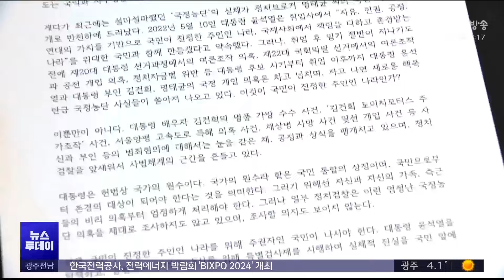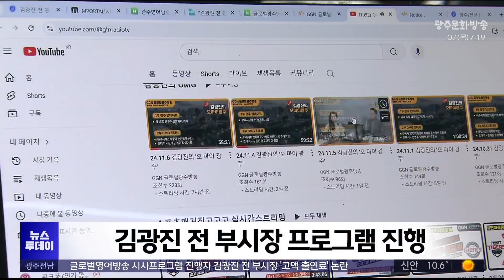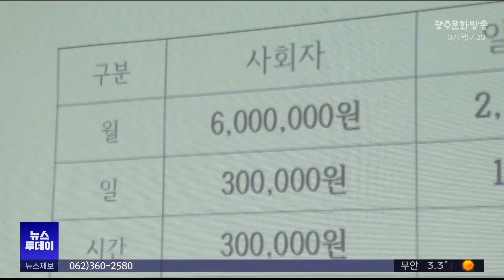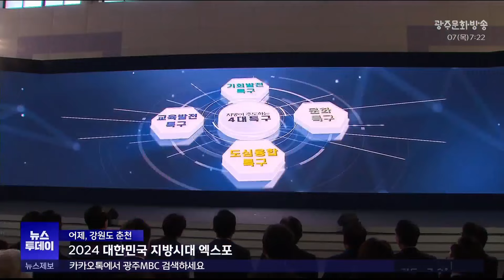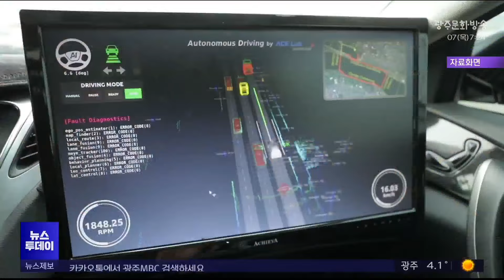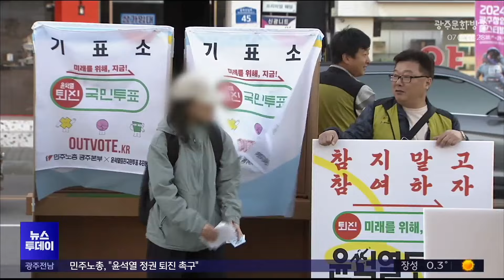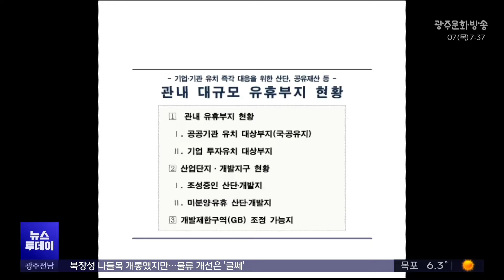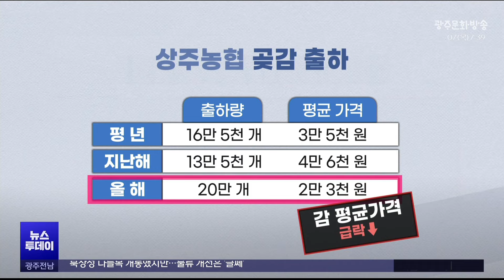[광주MBC 뉴스투데이 2024.11.07] 북장성 나들목 개통했지만..물류 개선은 '글쎄'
호남고속도로 북장성 나들목이 개통되면서
인근 물류업체들이
교통 불편 해소를 기대했지만
4.5톤 이상의 대형 화물차들은 통행하지 못해
반쪽짜리에 그치고 있습니다.

글로벌광주방송 라디오 시사프로그램 진행자가
하루에 30만원의 출연료를 받고 있어
고액 출연료 논란에 휩싸였습니다.

광주가 기회발전특구로 지정돼
미래 먹거리인
모빌리티와 인공지능 산업을 위한
토대가 마련됐습니다

전남대학교 교수 107명이
윤석열 대통령의 퇴진을 촉구하는
시국선언문을 발표했습니다.